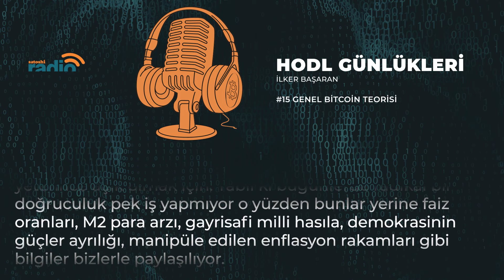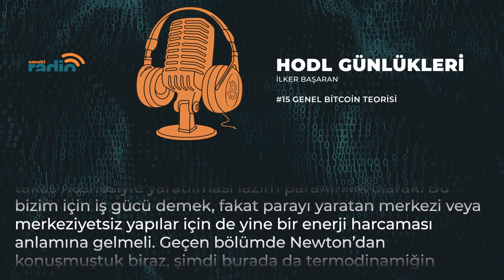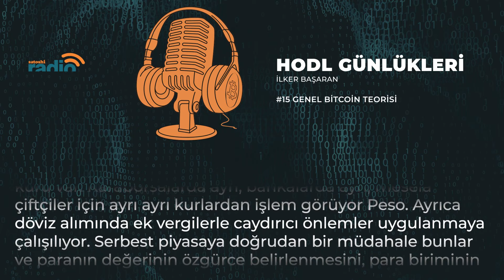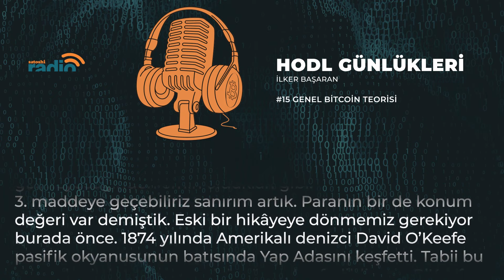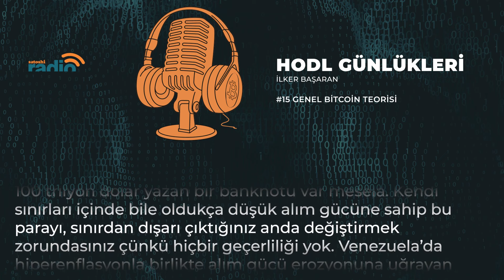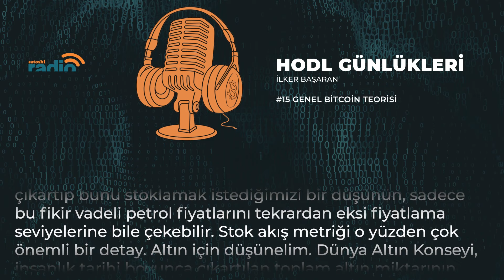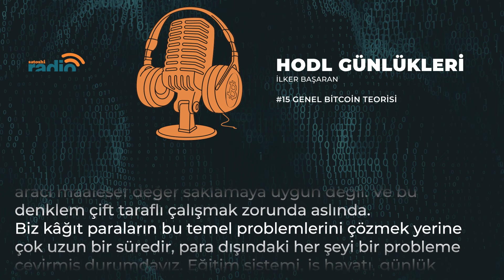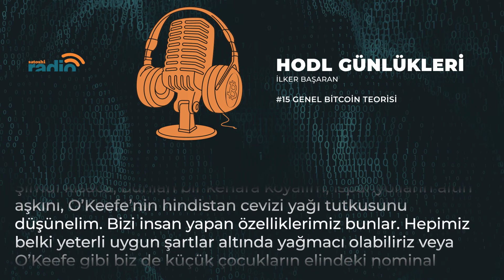Genel Bitcoin Teorisi II | HODL Günlükleri #15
🟠 satoshi Radio'da dinleyiciyle buluşan HODL Günlükleri'nin on beşinci bölümü "Genel Bitcoin Teorisi II" İlker Başaran'ın sunumuyla ile YouTube'da!

Sağlam paranın tanımından, fiat paranın eksiklerine, paranın zaman ve konum değerinden, genel Bitcoin teorisine varan kapsamlı bir bölüm sizleri bekliyor! 💥

Genel Bitcoin Teorisi II | HODL Günlükleri #15 - Zaman aralıkları:
00:00 Başlangıç
04:07 “Ürettiğimiz enerjinin neredeyse yarısı dağıtım ağlarında bize ulaşana kadar kayboluyor.”
06:37 Paranın zaman ve konum değeri
12:11 “Kağıt para sisteminde, nitelikten çok; nicelik ön plana çıkıyor.”
13:02 “Tüm kağıt para modeli borçlanma üzerine kurulu.”
22:06 Stock to flow kavramı
25:32 “Kağıt paralar tamamen bir borç senedine dönüştü.”
30:10 “Bireysel özgürlüklerimizin değeri ne kadarsa, Bitcoin’in değeri de o kadar.”
32:42 Kapanış

Bitcoin ve El Salvador – Prof. Dr. Aylin Seçkin | Okan Bayülgen ve Yalın Alpay ile Tekinsiz Masa #9

Bölümümüzü dinledikten sonra, yorumlarda fikirlerin izi bizimle paylaşmayı unutmayın!🥰